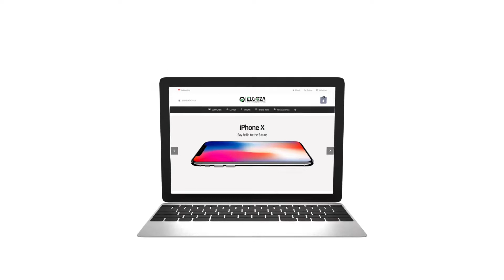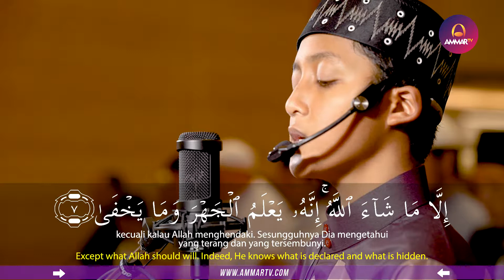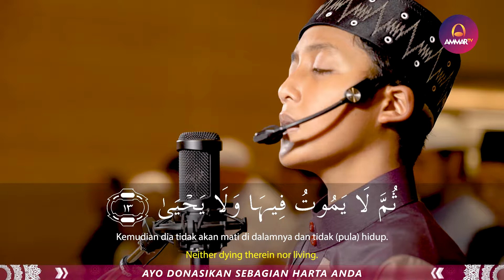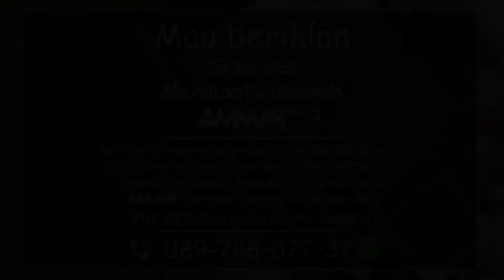IMAM CILIK || SURAT AL FATIHAH - AL A'LA - AL KAFIRUN - AL IKHLAS || HAIDAR RAMADHAN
Support by
Jagojet (Jagoan Gadget Indonesia)